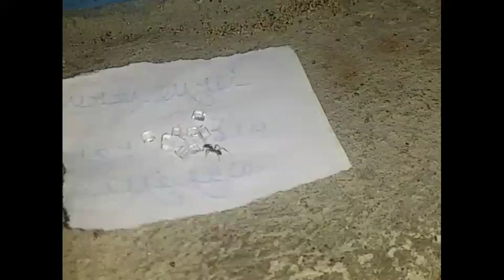The ant alowes helps to eatch other!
In this video we showing you about an ant life because of I love the ant.